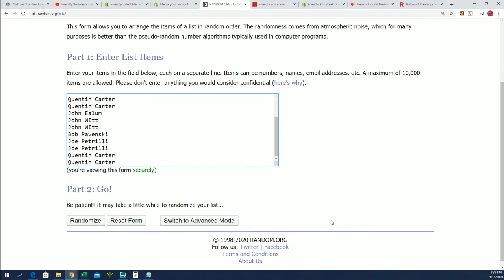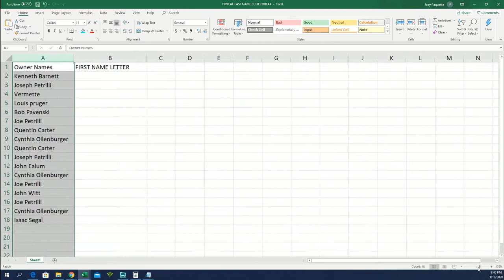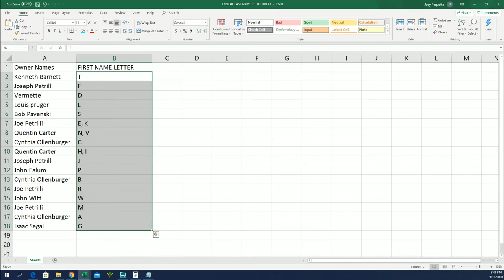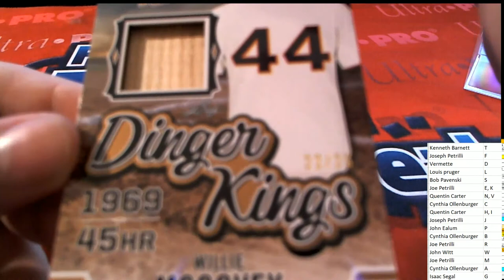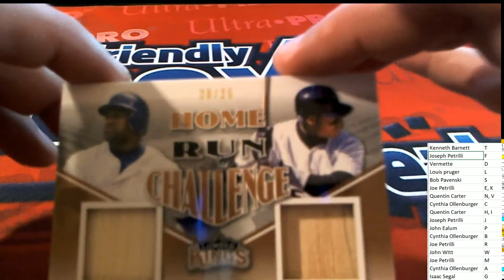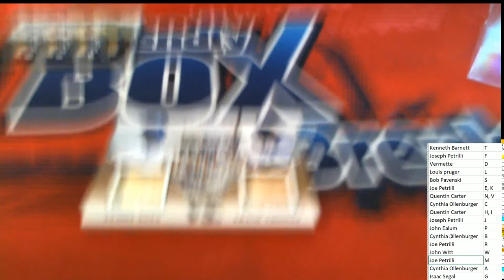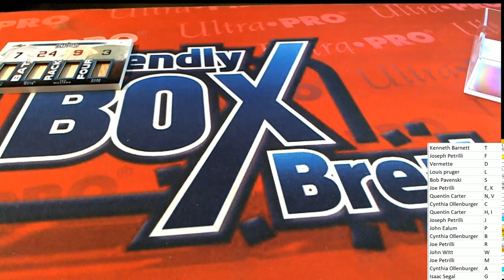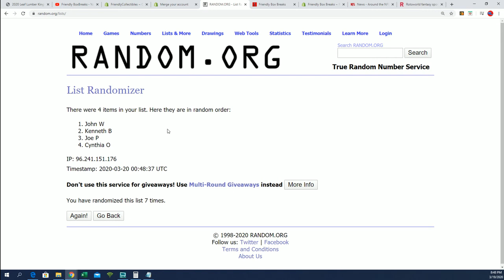2020 Leaf Lumber Kings Baseball FILLER & BREAK ID 20LUMBERKINGS181